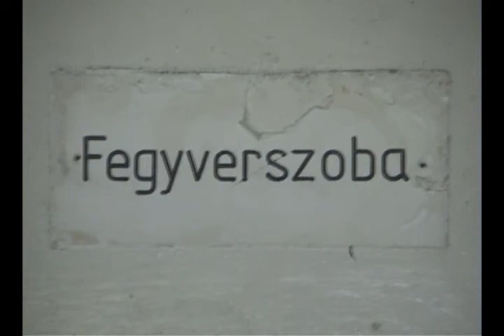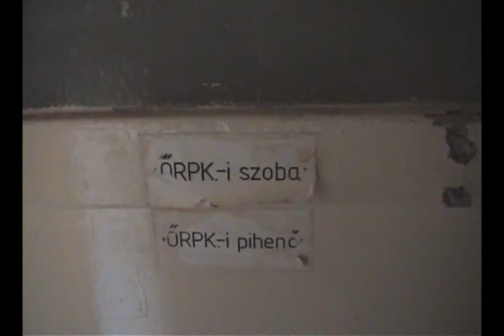Abasár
Akit érint tudja miről van szó !Ez a videó 2006-ban készült az abasári laktanyáról, ahol katona voltam, és még gondolom sokan.Éppen egy 3 napos Mátratrekkingböl jöttünk le a markazi várból a barátaimmal és megkértem őket, hogy várjanak meg a legközelebbi kocsmában míg megcsinálom ezt a felvételt.A biztonsági őrnek röpke 15 perc alatt sikerült elmagyaráznom mit is szeretnék.Mondtam itt voltam katona és körülnéznék nosztalgia szempontból. (na jó borvidék, de ki nem iszogatott ott ?! ;)) ) körülbelül megértette, de azért visszafelé mégiscsak újra megkérdezte mit is akartam itt !! :D  A kamerát így is rejtve vittem magammal azért is kapkodós a felvétel, no meg a busz is indult 20 percen belül, nem beszélve a 30 kilós hátizsákról a hátamon.Még mindig bennem volt a katonai titoktartás!Érdekes, hogy akkor pokolba kívántam az egészet most meg nosztalgiázom rajta.Végül is sokat tanultam ott kitartásból !A "surcitársaknak" puszi !(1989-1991) Ha el is felejtettétek az ott töltött időt én akkor is emlékszem Rátok !!! Ja meg amit még ki tudtam szedni a biztonsági őrből az az, hogy nyugdíjas otthon épül ott. És még amin röhögtem, h anno kimenni volt nehéz, most meg bejutni ! :D

-Egy volt őrvezető, kiképző és őrparancsnok , valamint stúdiós-

P.S.: Mi is voltunk Baján (vaskúti gladiátorképző) valamint Reziben és utána a Mátrában mindenhol télen-nyáron.

Zene: Blind Guardian, Queensryche.